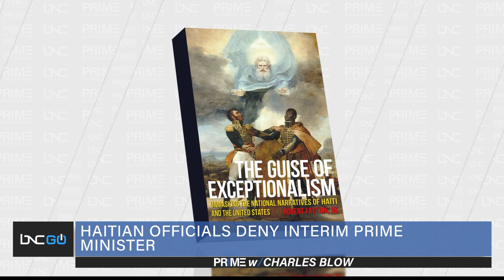Robert Fatton Jr. On The Situation in Haiti Following President Moïse’s Death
President Joe Biden announced that he will be sending Marines to bolster security at the U.S. embassy in Haiti.

This is coming after Haiti is going through instability with the assassination of President Jovenel Moïse. However, Biden has said that it is “not on the agenda” to send troops to Haiti to keep the country under control. Haitian authorities have shot down a report that implicates interim Prime Minister Claude Joseph or anyone in the Haitian government were involved in the assassination.

Robert Fatton Jr., who is the author of the book “The Guise of Exceptionalism: Unmasking the National Narratives of Haiti and the United States,” joins Charles Blow on “Prime” to talk about the latest in Haiti.